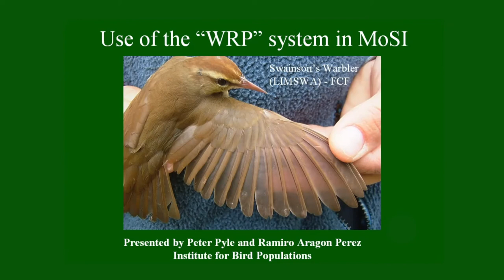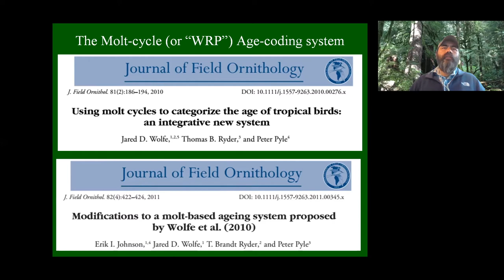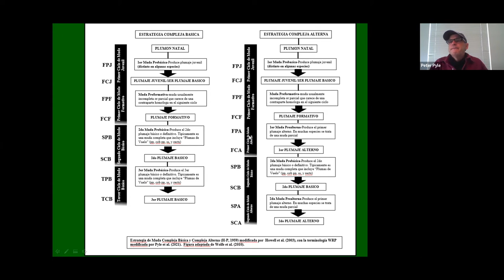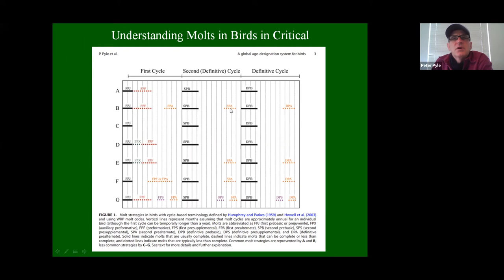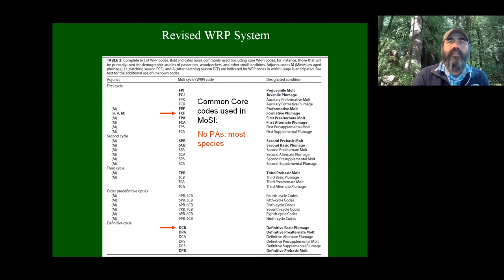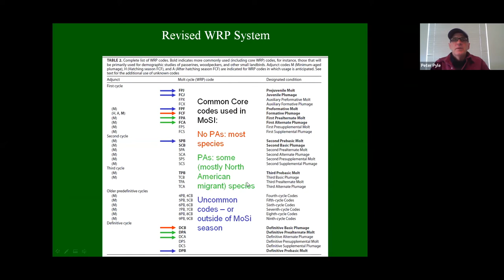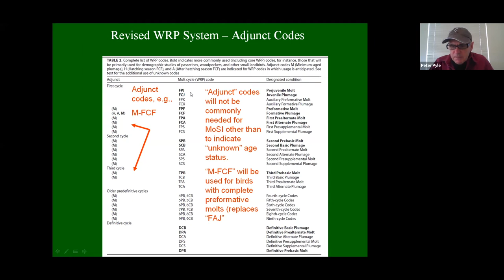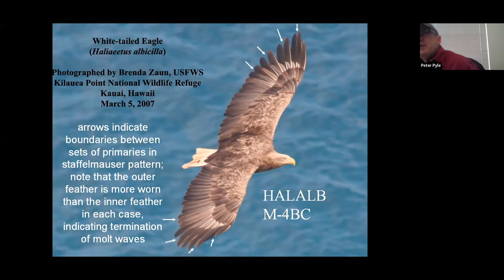Uso Del Sistema WRP En MoSI/Use of the WRP System in MoSI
Un webinar bilingüe sobre el sistema de envejecimiento del ciclo de muda WRP presentado por Peter Pyle y Ramiro Aragon Perez. A bilingual webinar on the WRP molt-cycle aging system presented by Peter Pyle and Ramiro Aragon Perez.